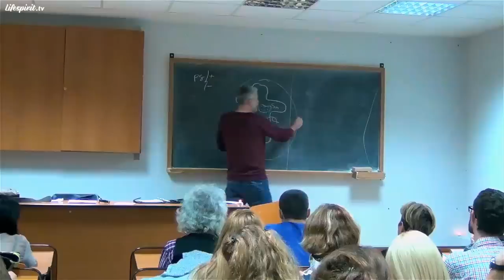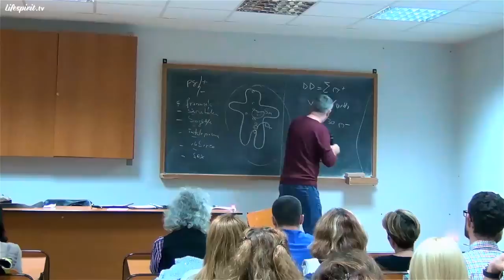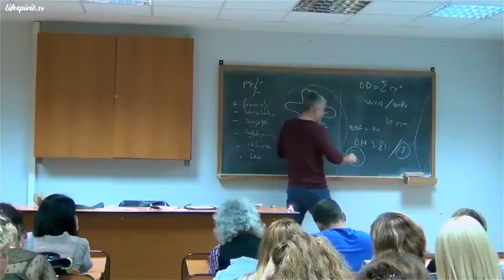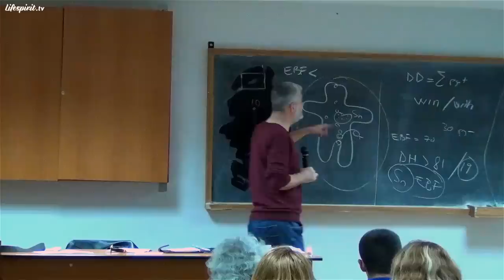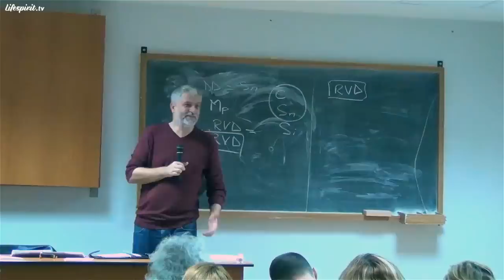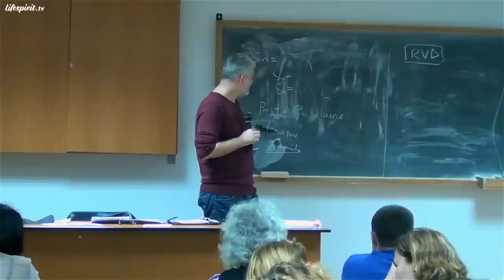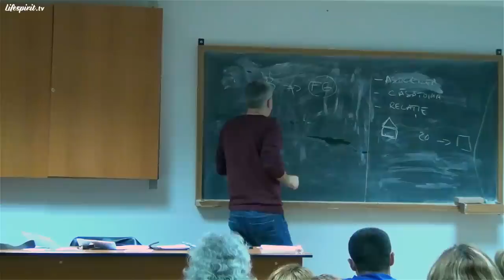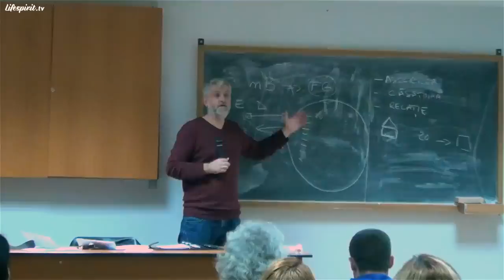Principiile dreptului divin (cu subtitrare)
Episodul 70.
Data înregistrării: 5 Noiembrie 2013.
Subtitrare limba română disponibilă.

Din cuprins:
- Bolile autoimune
- Spiritul nu are noțiunea de timp
- Legătura dintre karmă și drept divin
- Greșelile împotriva vieții făcute altă dată
- Utilitatea cunoașterii propriului drept divin
- Cele două tipuri de manipulare: pozitivă și negativă
- Renunțarea la un drept divin se transformă în aur spiritual
- Importanța, în formarea unui om, de a învăța să gândească
- Conștientizarea binecuvântării de a ne naște români
- Dreptul divin este egal cu suma programelor pozitive din structurile unui om
- Copiii din ziua de astăzi nu mai sunt ca cei de altă dată și este foarte bine că este așa
- Un om, dacă vrea cu adevărat, poate ajune într-o viață de la cerul -7 la +10 unde se află Iisus Christos
- Nașterea pe cale naturală și prin cezariană
- Sărăcia nu este o virtute iar bogăția nu este un păcat
- Niciun lucru rău care ni se întâmplă nu este de fapt un rău
- Oamenii care sunt depresivi, de fapt, nu înțeleg ce înseamnă viața
- Cum se crează o energie în această viață și cum va influența ea în viața următoare
- Un lucru la care trebuie să ajungem, în perspectivă, în viața noastră, este ascultarea necondiționată
- Dl. Petre Tuțea: "Mulțumesc poporului român că mi-a îngăduit să sufăr pentru el"
- Zeciuiala ca formă de recuperare a sufletului
- Dumnezeu este un foarte bun negociator
- Munca este o formă de plată karmică
- Situația financiară din România
- Relația dintre victimă și călău
- Cum se pierd drepturile divine
- Misiunile personale grele